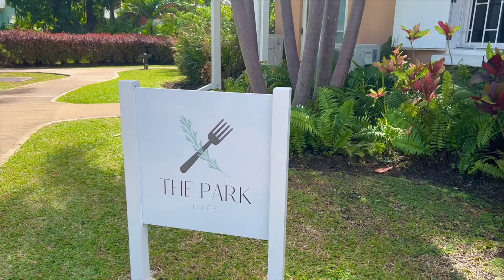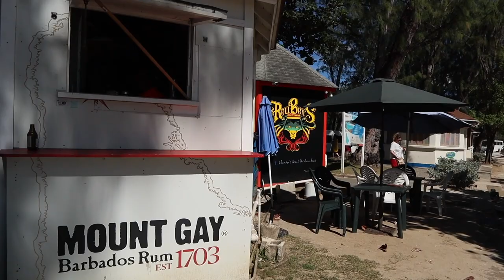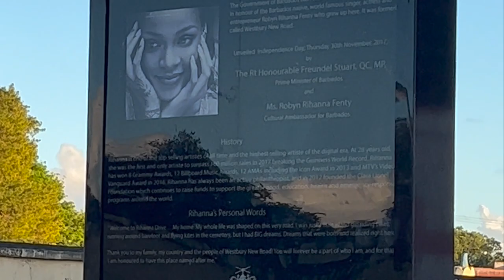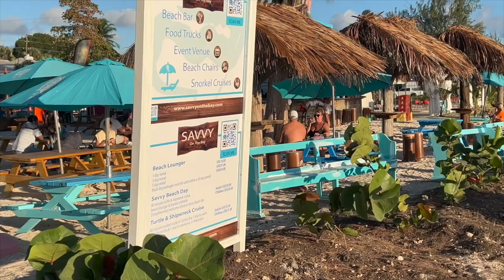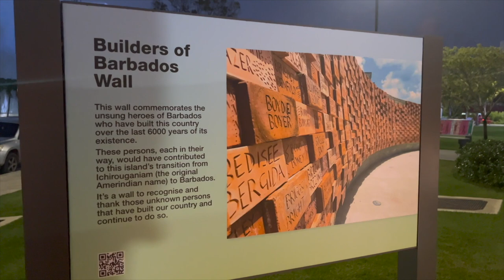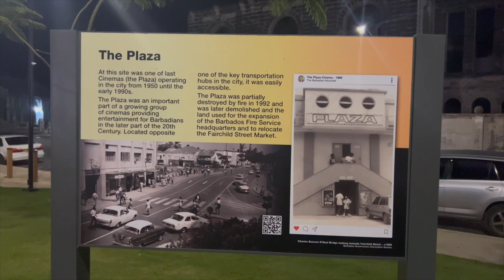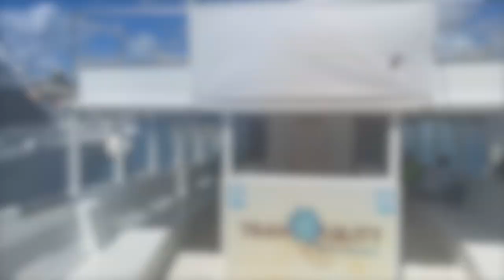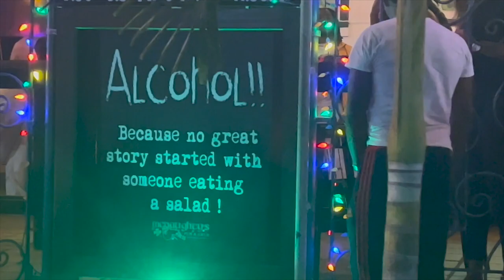BARBADOS VLOG 🇧🇧 PART 2 - Went Snorkeling & I Faced My Fears 😳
First Vacation of 2023 & so excited for more to come!
PART 2 OF MY TRIP TO BARBADOS 🇧🇧💙💛💙

Hope you enjoy! I do appreciate your feedback, let me know what other kind of videos you would like to see on my channel. ☺️